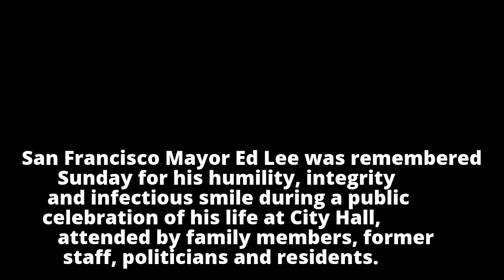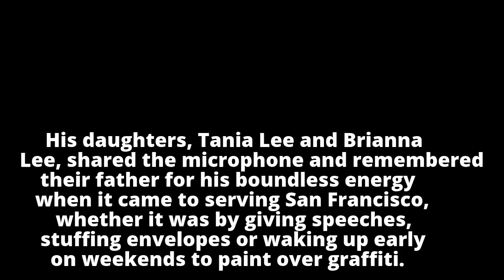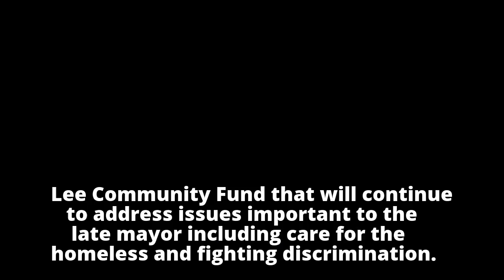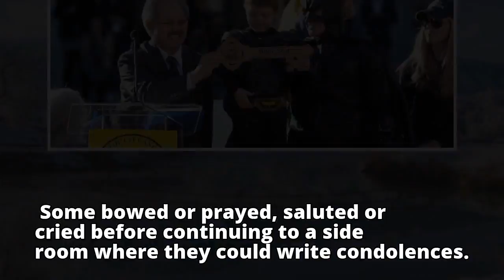'Celebration of life' for San Francisco mayor who died at 65 - ABC News